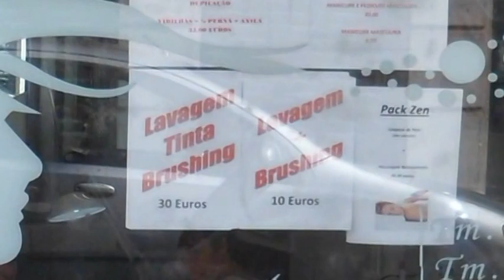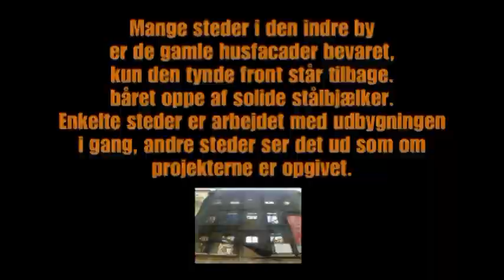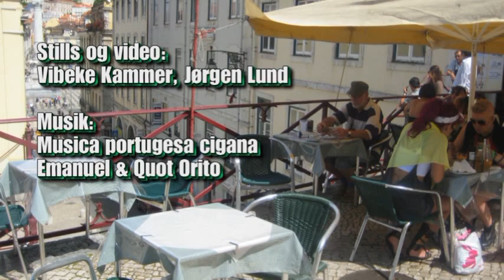Lissabon bon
Sporvognen er nødvendig hvis du skal rundt i det centrale Lissabon, i hvert fald hvis du vil nå mest muligt på få dage. Byen er en positiv overraskelse, både hvad angår bygningskunst, og priser på mad og drikke. Tag linje 28 (helst en vinduesplads) og stå af og på undervejs.